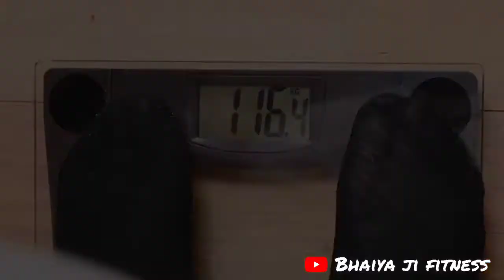सुबह खाली पेट खाएं, भीगे चने 15 दिन में दिखेंगे हैरान कर देने वाले फायदे। Bhaiya ji fitness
Eat empty stomach in the morning, soaked gram will show surprising benefits in 15 days.

सुबह खाली पेट खाएं, भीगे चने 15 दिन में दिखेंगे हैरान कर देने वाले फायदे।

Best Equipements for fetness ueses👇

1. Whey protine

2. Running shoes

3. Fetness Band
Mi band 5
Noise pro 2

4. Headphone

5. Dumble

6. Yaga mat

7. Short t shirt